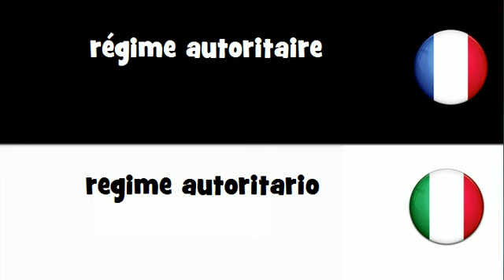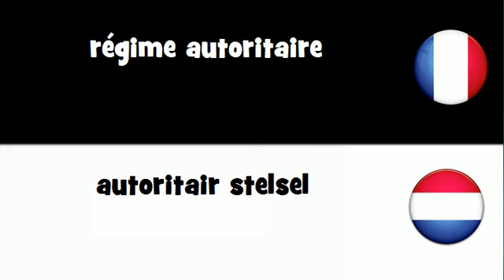Traduction en 20 langues # régime autoritaire